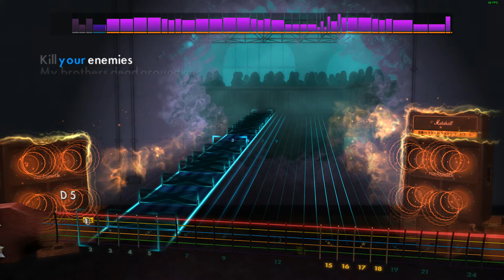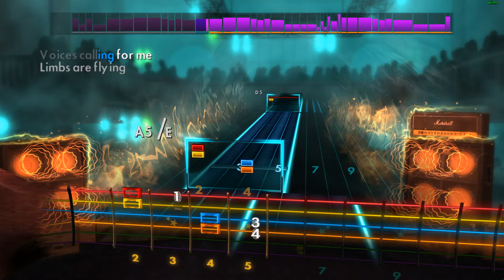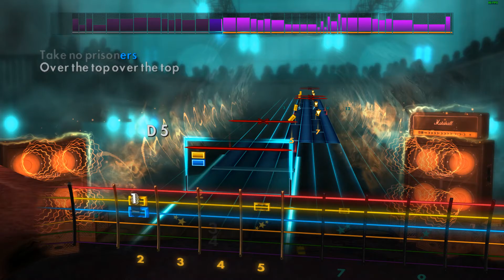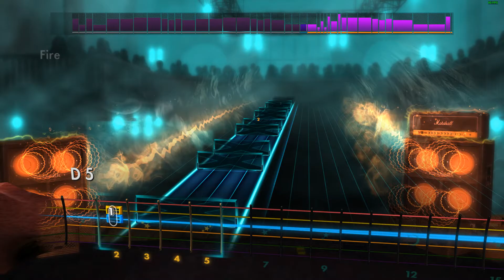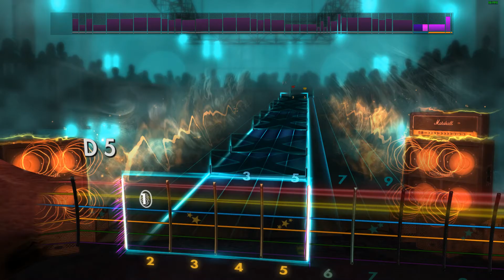Bullet for My Valentine - "Scream Aim Fire" | Rocksmith 2014 DLC